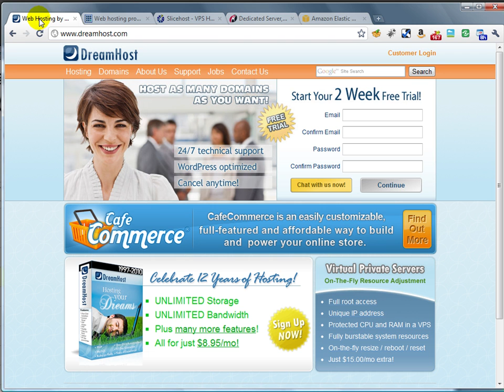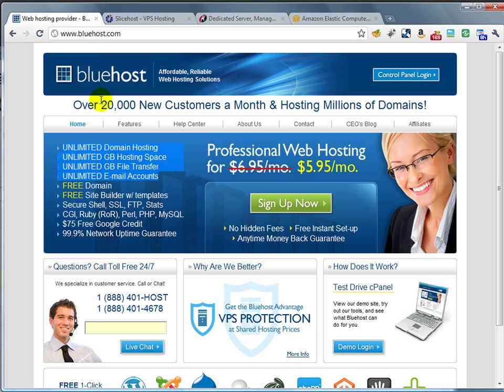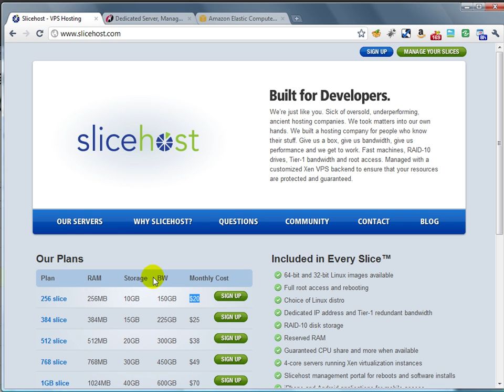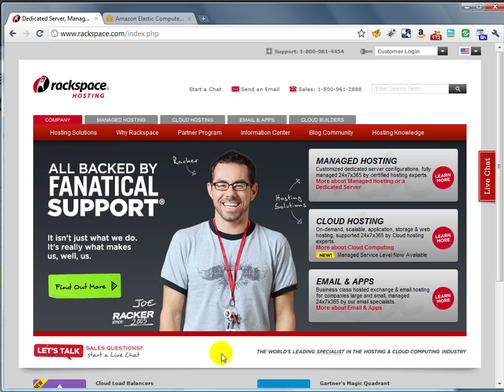Types of web hosting.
What is the difference between a shared host, a VPS, and cloud servers?